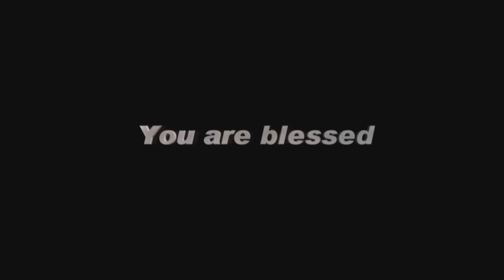AFT Church | GoodNews TV - 21 SEP 19 (English) | Rev. Sam P. Chelladurai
Series: The Power of the Blood of Jesus
Title: Cleansing from Sin
Date: 21 September 2019
Speaker Name: Rev. Sam P. Chelladurai
Language: English